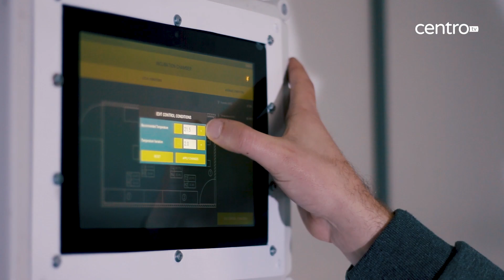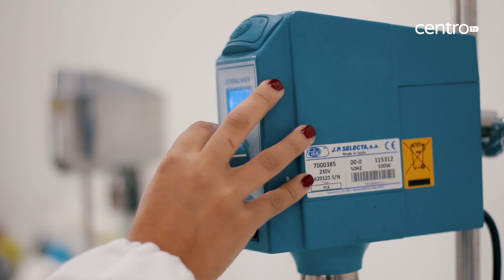BLC3 - Quando o interior não dorme | Finalista do prémio jornalismo Fernando de Sousa